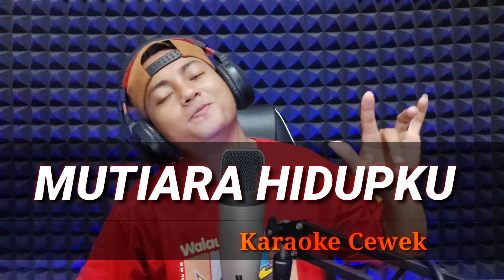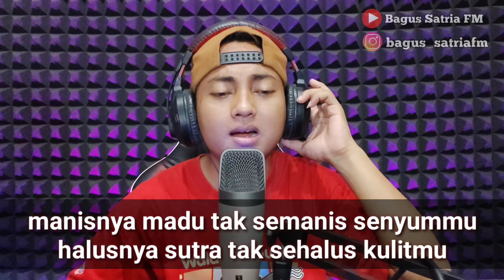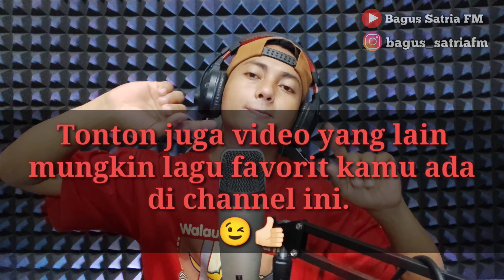Mutiara hidupku - karaoke duet tanpa vokal cewek dangdut koplo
Channel kedua
Bagus Satria TV :